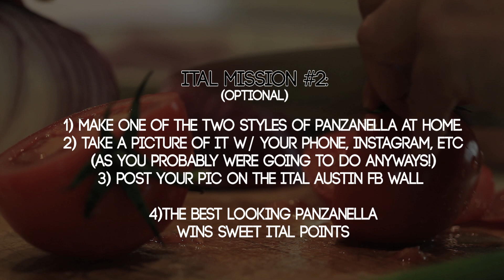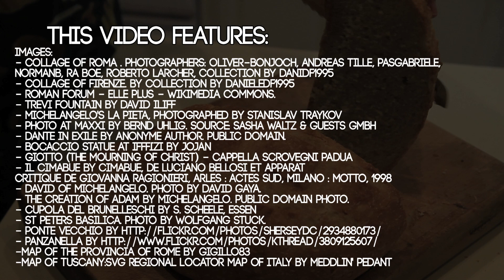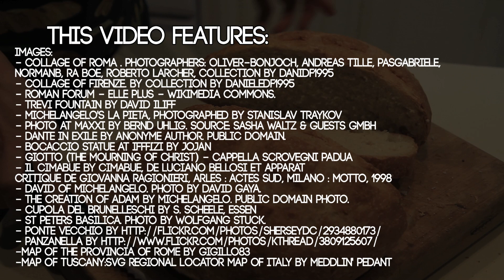Italian Culture & Listening and Comprehension- "Panzanella Romana e Toscana"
This is an "open education" video tool, do with it as you please.  Make sure to use the CC option for subtitles. to get full script in Italian of this video and access to many other awesome ITAL stories.